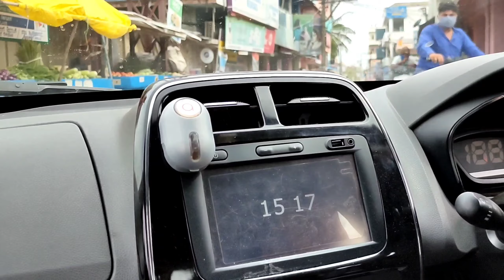MALAPPURAM TO BANGALORE PART III ||മ്മളെ കമ്പനി😉 || ROCKING MALLUS